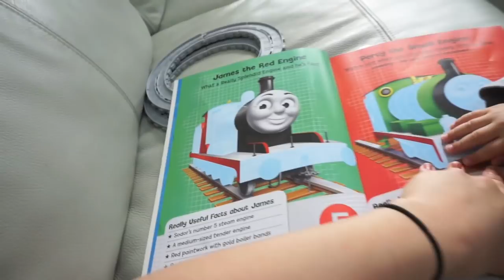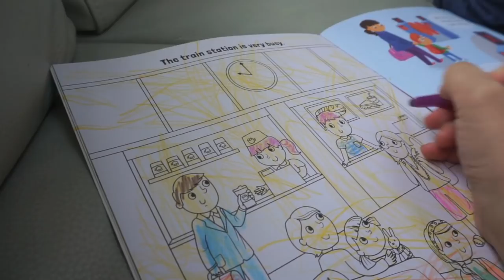Cow Piss Is Good?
Today’s Vlog:
NOT Ovary Acting OK?
Korean Night,
I don’t like spiders!

Every time I go to my sister's house, my family members rave on about how amazing this Cow Piss drink is and I somehow genuinely thought it was the name of the drink. CALPIS!!! I was not too impressed. Didn't realise it had to be diluted with water.

Love, the Bubz family xo